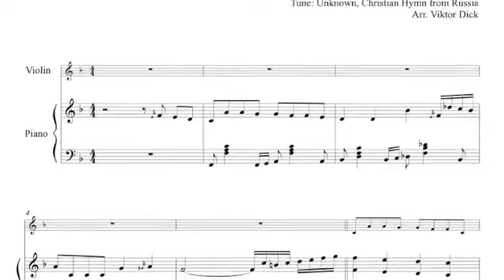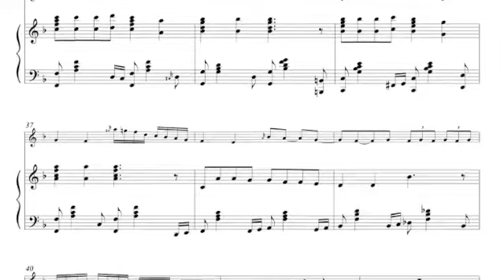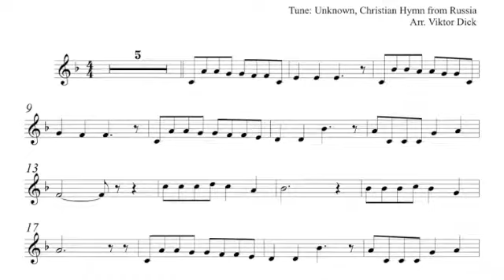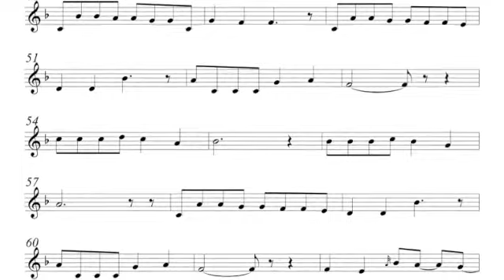Хочет всех людей Господь благословить, Скрипка & Фортепиано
Sheet Music PDF & PlayAlong = PDF + Mp3

Violin & Piano, F-Major,
Хочет всех людей Господь благословить,
Tune: Unknown, Christian Hymn from Russia,